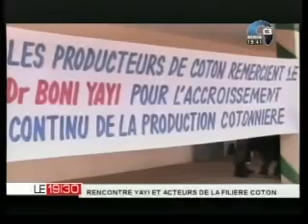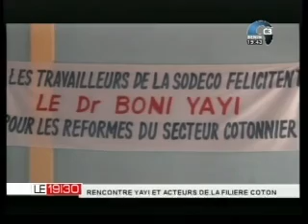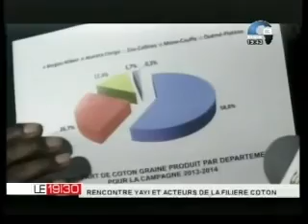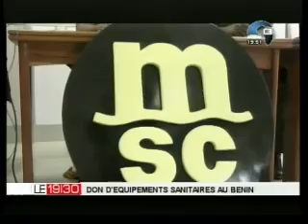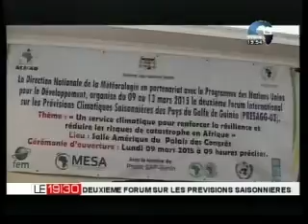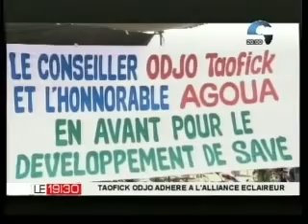jt canal du 11 03 2015